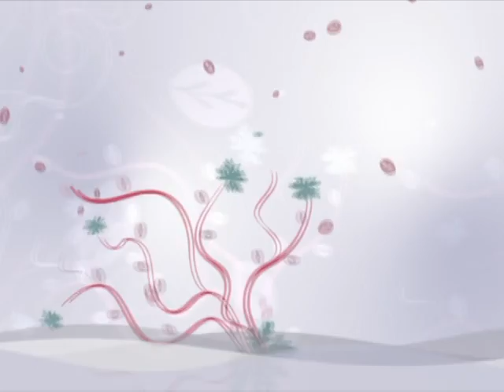shiv katha RAJUBAPU#(GANESH JANM)